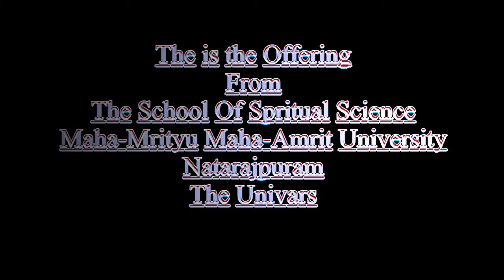आध्यशक्ति की आराधना day 13 23 oct 2015